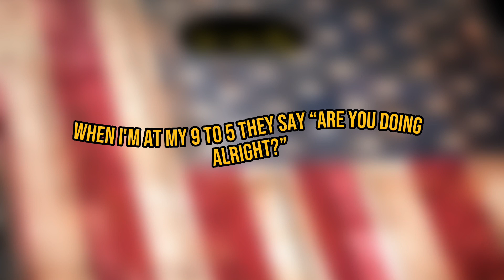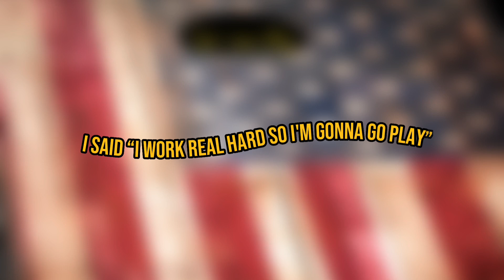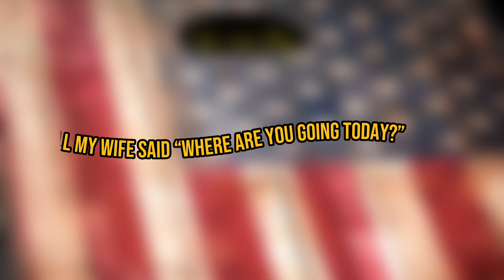Mr.AL - "Let 'em Fly" (Cornhole Anthem) -Official Lyric Video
Airmail all gone...

Written by Kyra Baider